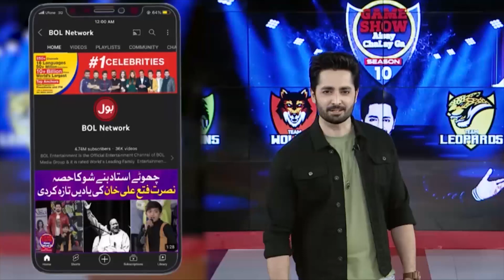Danish Taimoor Fight With Umair? | Game Show Aisay Chalay Ga Season 14 | Mothers Day Special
Danish Taimoor Fight With Umair? | Game Show Aisay Chalay Ga Season 14 | Mothers Day Special | Danish Taimoor  Show | BOL Entertainment

Danish Taimoor Fight With Umair?